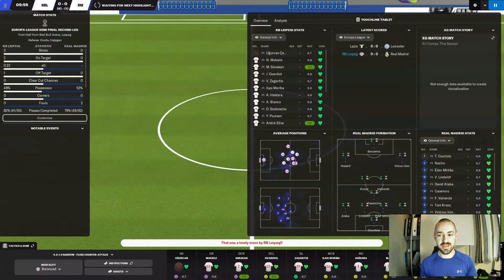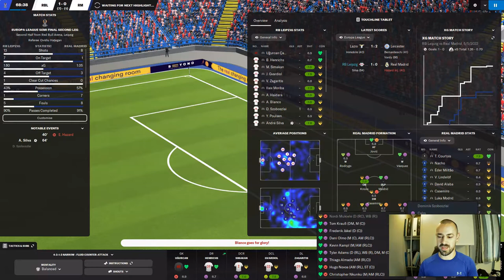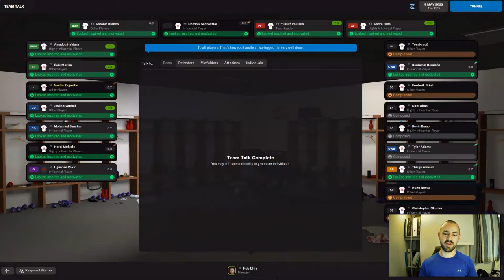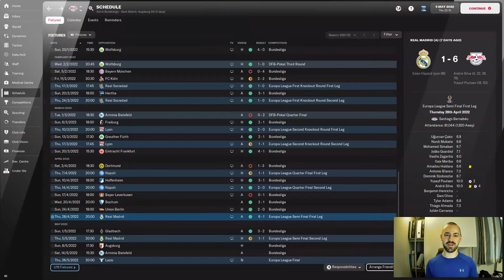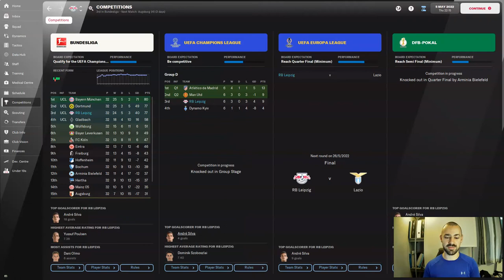Red Bull Rising | Season 1 Episode 6 | RB Leipzig | Football Manager 2022 | FM22 Let’s Play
Red Bull Rising is our first Lets Play of Football Manager 2022. The aim is to lead each of the Red Bull sponsored teams to continental glory with a combination of gameplay and commentary in each episode. We have to take Leipzig and Salzburg to the Champion’s League title, Bragantino to a Copa Libertadores title, and New York to CONCACAF silverware. Along the way we’ll sign our fair share of FM22 wonderkids as well as offering the odd tip and trick to provide even the most casual Football Manager players a series to enjoy.

While you’re here check out my Twitter for witty comments and to stay up to date with the channel and livestreams

We also stream FM regularly over on Twitch so pop over and have a look